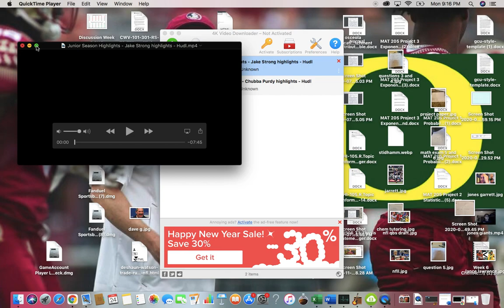Jake Strong: Texas Tech QB Commit 2023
Jake Strong Texas Tech